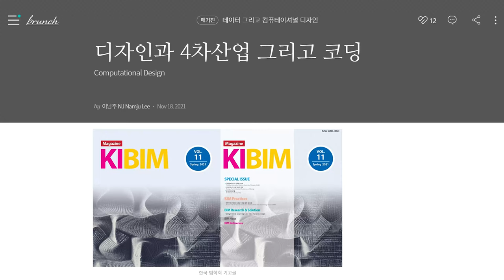ResearchProject 06. 빔학회지 기고 글 듣기, 디자인과 4차 산업 그리고 코딩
00:00 - 주제: 디자인과 4차산업 그리고 코딩
00:08 - Part A
00:10 - 4차 산업 그리고 코딩
01:33 - 1. 속도, 얼마나 빠를까?
03:30 - 2. 어디서 일어나는 혁명인가?
06:59 - 3. 데이터, 현상의 압축 정보의 향연
09:43 - 4. 재료 그리고 도구
11:48 - Part B: 디자이너가 왜 코딩을 해야 하는가?
12:05 - 생산력: 자동화, 균일한 품질을 유지시켜준다.
13:05 - 생산력: 나를 대신해서 일 할 수 있는 일꾼을 만든다.
14:07 - 창의력: 실험적 작업 가능
14:45 - 창의력, 사고력: 문제로서의 프로세스로서의 디자인 (최적화)
16:29 - 사고력: 솔루션으로서의 디자인 (결정론적 / 확률론적)
18:19 - 사고력: 데이터로의 디자인
20:20 - 경쟁력: 다양한 커리어 패스를 만들 수 있다
21:17 - 경쟁력: 진입 장벽을 높여준다
22:02 - 경쟁력: 보다 빨리 기회를 잡을 수 있다.
22:46 - Part C: 어떻게 코딩을 공부할 것인가?
23:36 - 가장 익숙한 도구에서부터 시작하자
24:18 - API를 학습하자
25:09 - 컴퓨테이셔널 사고
26:25 - 마치며